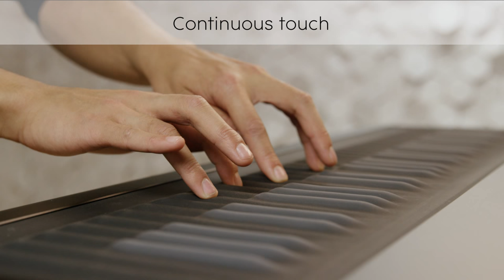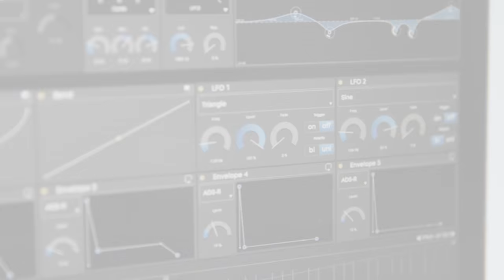Seaboard GRAND Stage Overview 2015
The Seaboard GRAND is a radically new musical instrument that reimagines the piano keyboard as a soft, continuous surface and puts expression back at your fingertips.

This video takes a look at some of its unique features.

All the sounds you hear in this film (apart from drums) are from our Equator soft synth and a custom version of FXpansion's Synth Squad, both of which come with every Seaboard.